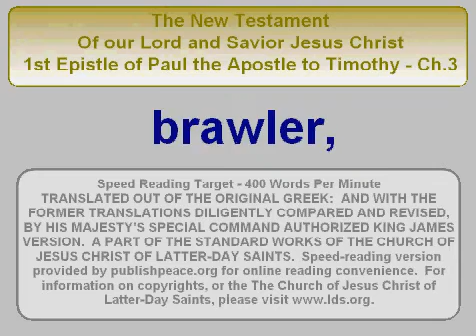LDS NT 1 Tim 3 - King James Bible, New Testament, 1st Timothy chapter 3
King James Bible, New Testament,  The First Epistle of Paul the Apostle to Timothy -
Chapter 3
Qualifications are given for bishops and deacons—Great is the mystery of godliness.